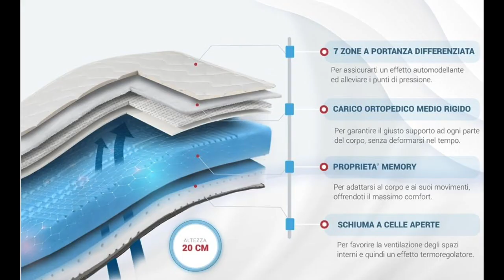Miglior Materasso Ortopedico Memory del 2024 - TANHK Made in Italy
⭐️ Materasso memory foam in offerta qui